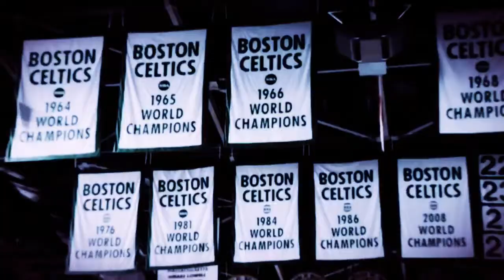Kyrie Irving Mix - 'No Limit' ᴴᴰ (2017-18 NBA Highlights)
Kyrie Irving is an amazing NBA player, he has amazing handles and is leading the Boston Celtics a good way! This is mix of Kyrie Irving's best highlights and plays of his career!

Clips: NBA
Audio: No Limit - by: G Easy